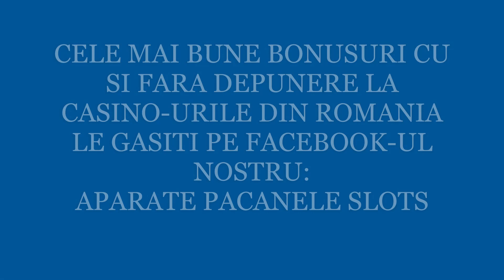SCARITA DE SPECIALE LA SWEET BONANZA CU WIN DE 100 MIL!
LIVE-URILE AU LOC PE CANALUL  @AparatePacaneleSlots

18+ | T&C apply | Gamble Responsibly.